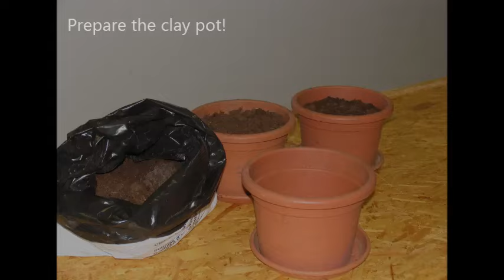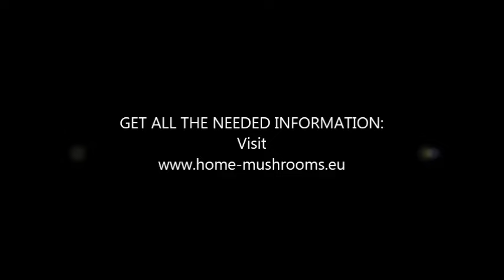Porcini growth movie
Video demostration with instructions on how to grow porcini at home! It had never been easier!